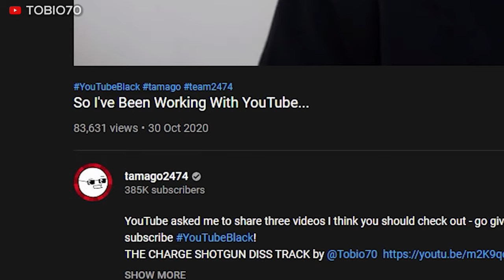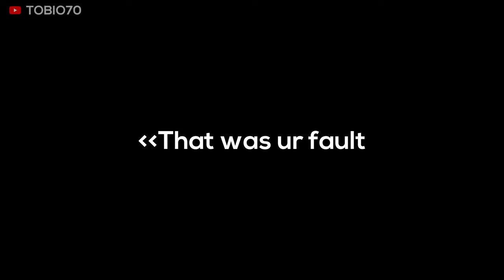THE BURST ASSAULT RIFLE DISSTRACK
LYRICS:

Everybody body knows the burst is kinda shit
Nah fuck that flow for this song ill switch it up a bit
You can have a purple pump but cause the gun is crap
If miss your shot something like McDonald's its a Wrap

The reticle is so small so why THE FUCK IS THERE bloom
The worst rifle in the game, elephant in the room
I'd rather a grey AR than a burst that is blue
I could call the burst a reaper cus it leads me to my tomb

OK 1 2 3 oh it only shoots 2 ay
Its not a famas so as to what it is I dont have a clue ay
Runs outta ammo very quick unlike the quiet kid in school
Avoid contact like corona its a universal rule like
0ll
If you pick the burst and get sniped outta no where you were in the wrong
Made the wrong move trana challenge an AR now you're on the run
I never seen a weapon so bad that its got me singing on a song
Moral of this story is to never ever ever ever pick this gun

Switch it from the rap to the singing bit
If I'm not on key then its probably shit
Anyways back to the subject at hand
Tom Edision with the light bulb took a bloom battle got lit

This gun is so unused its barely even a topic
The burst needs to go put it in the vault and lock it
The community should really run the game we should boss it
Cus If epic steers the plane there's no pilot in the cockpit

Take a look at scrims not 1 person with a burst out
Amongst the player base its the gun that has the least clout
Get it from a chest your name gets written on a herse
Cus niggas dont show no love if you use the burst